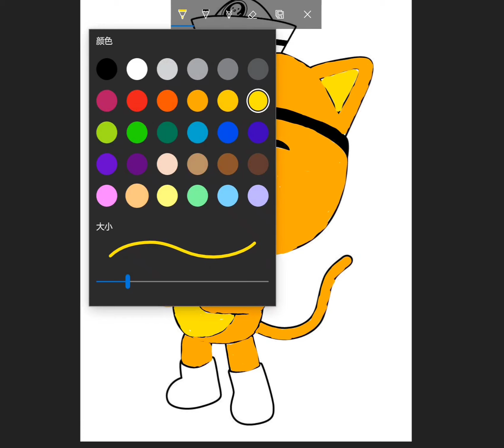coloring the octonauts kwazii video for kids color